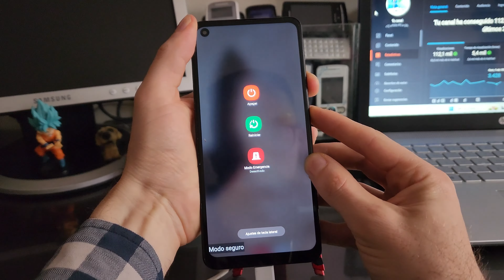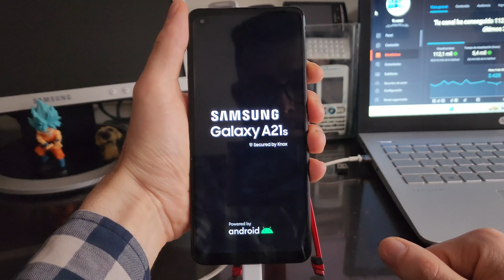Hart Reset Eliminar Contraseña patrón Samsung A21s Restablecer de Fabrica 2023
Este canal se creo con el fin de ayudarte a solucionar los problemas  tecnológicos e inquietudes  mas comunes que tenemos en nuestros Smartphone y computadora
todo tiene solución .
aprende , tu mismo puedes hacerlo .
Ayudar con tu conocimiento a quien lo necesita es un buen propósito de vida

Si quieres apoyar mi trabajo puedes hacerlo en botón de GRACIAS 💚  seria de gran bendición